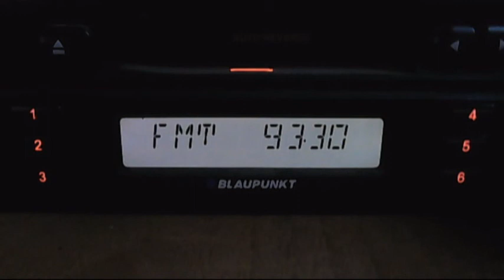fm dx trinitas ceahlau toaca dx in central bucharest 01:45